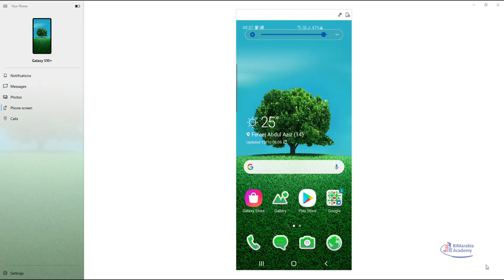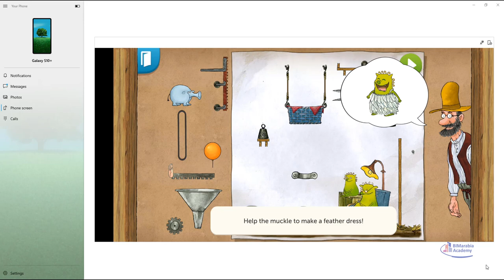Pettson's Inventions 3